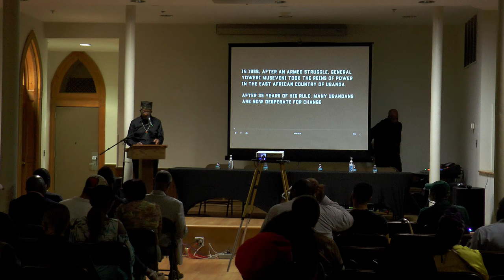The Institute of the Black World 21st Century Presents: The People's President of Uganda Bobi Wine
There has never been a peaceful handover of power in Uganda, but pop star-turned-politician Robert Kyagulanyi, popularly known as Bobi Wine, is hopeful it can still happen after failing to unseat long-serving President Yoweri Museveni.

Ugandan opposition leader Bobi Wine has said he was "grabbed" by "goons" and put under house arrest on his return from South Africa. The singer-turned-politician is the strongest challenger to President Yoweri Museveni, who has held office for almost 40 years.

The 41-year-old has been arrested numerous times and has faced several charges, including treason. Police denied arresting Bobi Wine, saying he was merely "escorted" home.